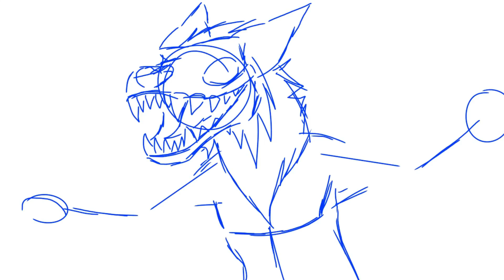BIG projects im working on...aka WIPSSS SCREEEEE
A few of these are almost done screeeee
I hope you guys are exited for some of these animations
Do you want to see my wings of fire videos posted first?
Or maybe a few dragon prince memes? XD
Man...My channel is EVERYWHERE